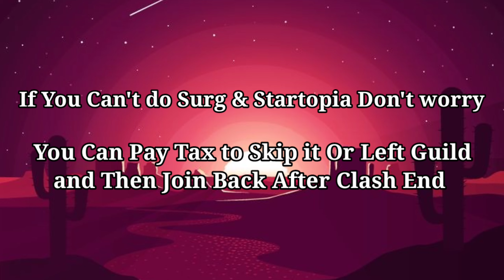Building Guild World!!!! Part 1